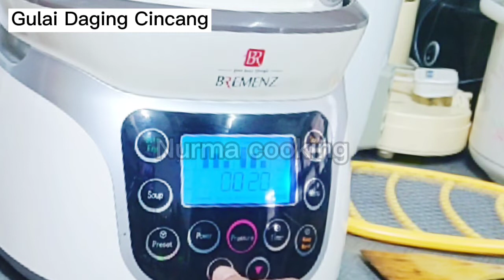Resepi Gulai Daging Cincang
resepi Gulai Daging Cincang ala Nurma cooking tengok video nya sampai habis ya